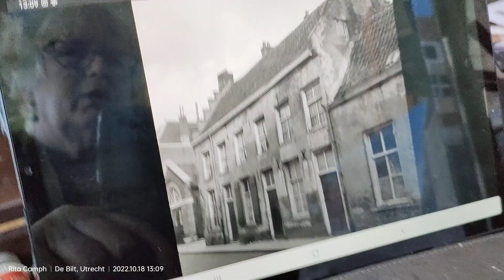18 oktober 2022 Oude huizen bekijken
Oude huizen bekijken, voor een juiste bekleding van het linker pand.
Het zoeken naar reverentie in foto's van oude huizen online helpt bij het maken van een juiste keuze.
View old houses, for a correct cladding of the left building.
Searching for reference in photos of old houses online helps you make the right choice.